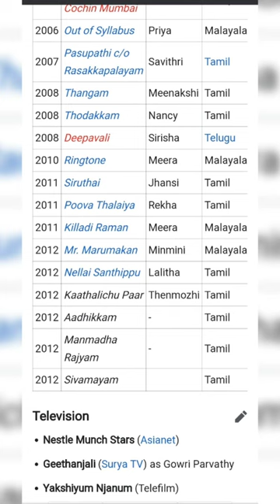Meghna Nair is an Indian Actress who has appeared in Tamil and Malayalam films😍😍😍😍😍😍😍😍😍😍😍😍😍😍😍😍😍😍😍😍😍😍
Meghna Nair is an Indian actress who has appeared in Tamil and Malayalam films.[2][3]

Meghna Nair
Born
Meghaa Nair
1988 or 1989 (age 33–34)[1]
Alappuzha, Kerala, India
Occupation
Actor
Years active
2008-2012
Contents
Career
edit
Aged 18, Meghaa Nair first began shooting for Thangam (2008), portraying the role of the lead actress paired opposite Sathyaraj. She portrayed Sathyaraj's wife in the film, and wore make-up to present her beyond her real age. She subsequently featured in films including Pasupathi c/o Rasakkapalayam (2007) in Vivek's comedy track and Poova Thalaiya (2011) as a prostitute, before landing a role in Siva's Siruthai (2011) as a police officer. Siva had chosen her after being impressed with some promotional stills from her film Nellai Sandhippu (2012), and Megha's height was also a factor in convincing the director to cast her in the film. Featuring alongside Karthi and Tamannaah, Siruthai remains Megha's highest profile work to date.[1] The actress changed her stage name from Megha Nair to Meghna Nair in June 2011, hoping to garner further film offers.[4] Several of her films in the late 2000s and early 2010s were shelved midst production, including Anish's Aadhikkam, Sanjay Ram's Sivamayam opposite Shaam and the female-centric film, Manmadha Rajyam, which saw her work alongside actresses Akshaya, Keerthi Chawla, Sanghavi and Tejashree.[citation needed]

In 2010, she began appearing in Malayalam films and appeared alongside Suresh Gopi in Ringtone (2010) and Dileep in Mr. Marumakan (2012).[5][6] She has appeared in a TV Serial titled "Geethanjali" aired on Surya TV.She also participated in "Nestle Munch Stars" which was a celebrity reality show on Asianet.[citation needed]

Filmography
edit
This section of a biography of a living person does not include any references or sources. (December 2022)
Year Film Role Language Notes
2005 Bharathchandran I.P.S. Lekha Malayalam
2005 Hai Thriptha Malayalam
2005 Unakkaga Thriptha Tamil
2005 OK Chacko Cochin Mumbai Nanditha Malayalam
2006 Out of Syllabus Priya Malayalam
2007 Pasupathi c/o Rasakkapalayam Savithri Tamil
2008 Thangam Meenakshi Tamil
2008 Thodakkam Nancy Tamil
2008 Deepavali Sirisha Telugu
2010 Ringtone Meera Malayalam
2011 Siruthai Jhansi Tamil
2011 Poova Thalaiya Rekha Tamil
2011 Killadi Raman Meera Malayalam
2012 Mr. Marumakan Minmini Malayalam
2012 Nellai Santhippu Lalitha Tamil
2012 Kaathalichu Paar Thenmozhi Tamil
2012 Aadhikkam - Tamil
2012 Manmadha Rajyam - Tamil
2012 Sivamayam  Tamil
Television
edit
Nestle Munch Stars (Asianet)
Geethanjali (Surya TV) as Gowri Parvathy
Yakshiyum Njanum (Telefilm)